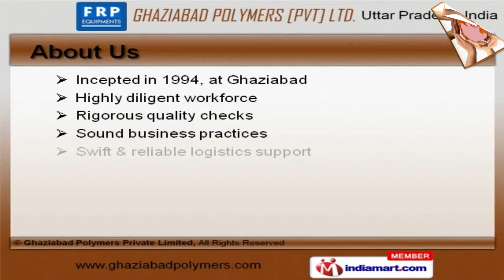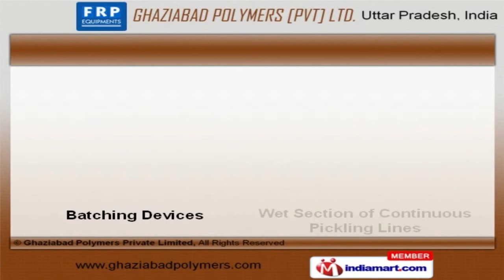FRP & MS Fabricated Equipments by Ghaziabad Polymers Private Limited, Ghaziabad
Welcome to Ghaziabad Polymers Private Limited.Manufacturer and Supplier of FRP and MS Fabricated Equipments.The Company was incepted in 1994, at Ghaziabad. Highly diligent workforce and Soundbusiness practices has helped us to earn clients across the globe.Large production capacity, customized solutions and Timely delivery schedules help usto achieve an enviable position in the industry.FRP Storage Tanks, Waste Water Management and Toilet Cleaner Plants are some ofour products.Our product range consists of Industrial Vessels and Fume Exhaust Systems.Our Batching Devices and Wet Section of Continuous Pickling Lines are a class apart.We offer an extensive array of UASB Reactors and Hot Acid Pipes.Ribbon Blenders and FRP Roofing Sheets offered by us are available at industryleading prices.We have gained expertise in manufacturing Centrifugal Blowers and Tubular HeatExchangers.